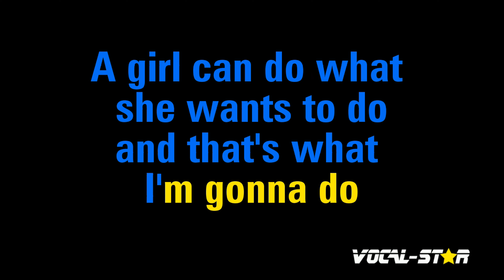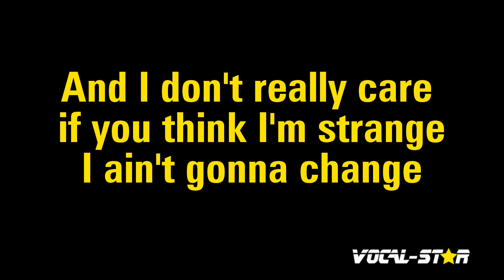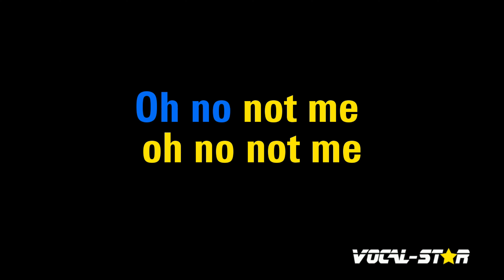Bad Reputation Karaoke | Descendants 4 (The Rise Of Red) Karaoke Version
Whether you're a long-time fan of Descendants 4 (The Rise Of Red) or discovering their music for the first time, "Bad Reputation" instrumental version will have you dancing and singing along in no time. So grab the mic, hit play, and let the good times roll with this upbeat and infectious track. Belting out this amazing karaoke instrumental version will be incredibly fun!

00:00 Introduction
00:13 Start of Song
02:08 Next song